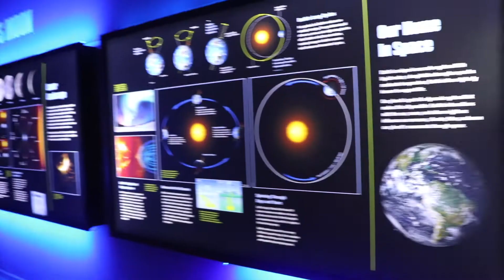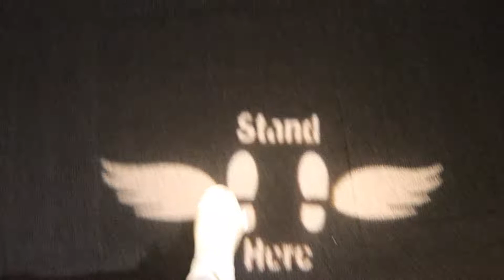i saw a real dinosaur fr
i went to the cooooooolest cooolest place in DAllas TexAs